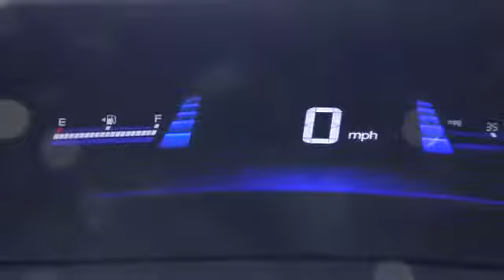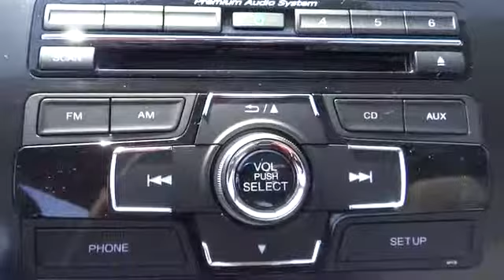2013 Honda Civic Cpe Chicago, Elmhurst, Oak Park, Naperville, Schaumburg Elmhurst IL 31153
2013 Honda Civic Cpe  - Stock#: 31153 - VIN#: 2HGFG3B85DH520708